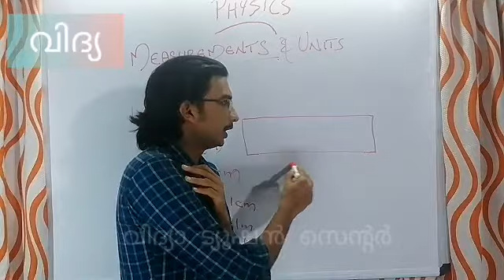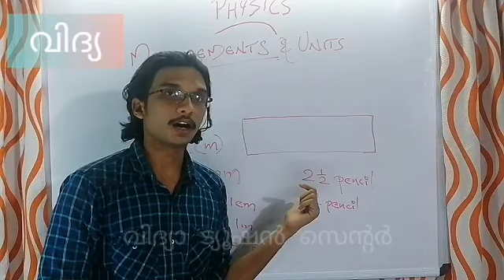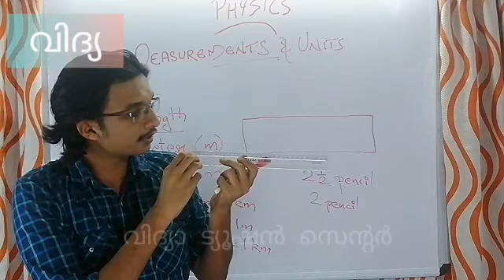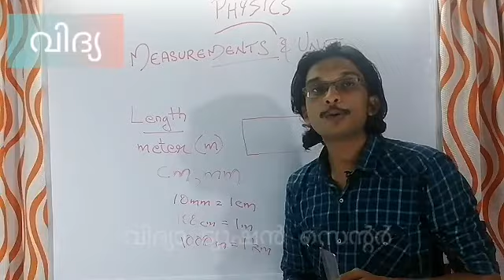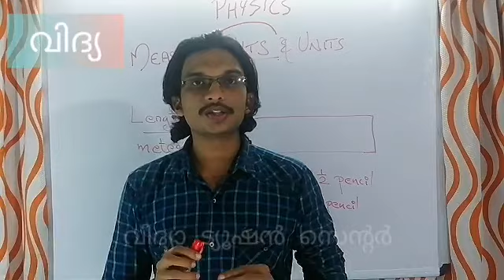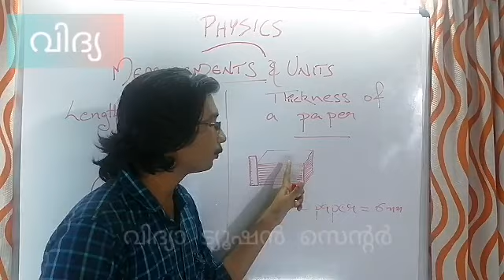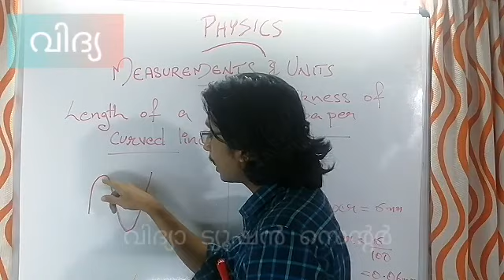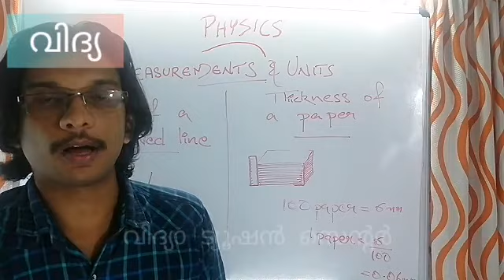Physics | Standard VIII | Chapter: Measurements and Units | Part 1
Part 1 of Physics Chapter Measurements and Units for Class 8